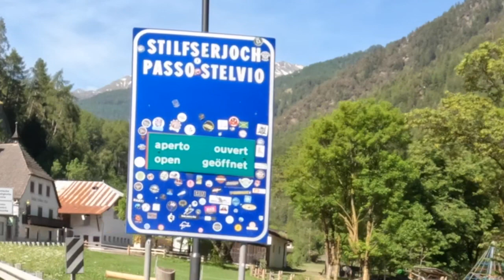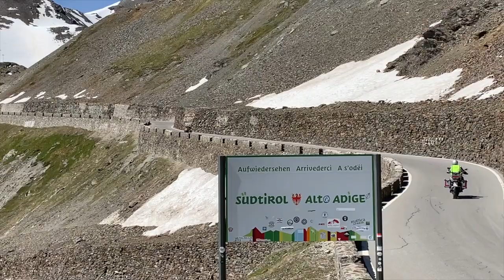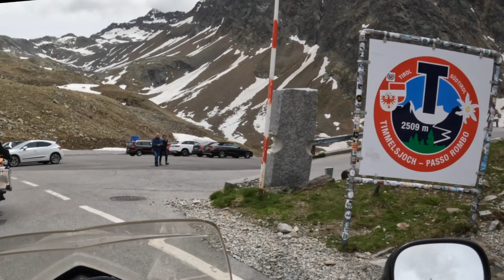Stilfserjoch und Timmelsjoch mit dem Motorrad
Eine Motorradtour über Stilfserjoch und Timmelsjoch unter idealen Wetter und Verkehrsbedingungen.

Das Video ist ein Auszug aus einer Tour über mehrerere Pässe in Tirol, Lombardei und Südtirol.